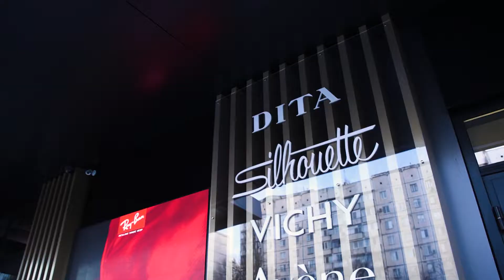Farmacia Familiei o nouă ambianță, sortiment și format special